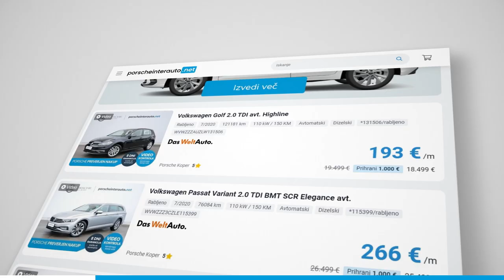ODKUP IN MENJAVA VOZILA - Porsche Inter Auto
Izberite si novo vozilo na naši strani, mi pa odkupimo vaše!
Ne želite izgubljati časa s številnimi potencialnimi kupci, pogajanji, prepričevanjem in administracijo? Izberite si novo vozilo na naši strani, mi pa bomo odkupili vaše vozilo po najboljši možni ceni ter poskrbeli za hiter in preprost odkup vozila.

Prednosti menjave pri Porsche Inter Auto:
- odkup vseh vozil in vseh znamk
- menjava staro za novo
- gotovinski odkup rabljenih vozil
- poplačilo vašega leasinga
- nudimo dobro gotovinsko plačilo

Brezplačna cenitev v poslovalnici
Vsako vozilo, ki ga pripeljete na cenitev, strokovno pregledamo in določimo odkupno ceno za odkup vozil na podlagi dejanskega stanja vozila, prevoženih kilometrov, servisne knjižice, nekaramboliranosti vozila, ter leta izdelave. Vozilo izplačamo takoj po opravljenemu ogledu oz. po odkupu vozil. Možna tudi komisijska prodaja vašega vozila po dogovoru. Glede postopka cenitev vozil se prosim obrnite na naše prodajne svetovalce.

Ogljikov dioksid (CO2) je najpomembnejši toplogredni plin, ki povzroča globalno segrevanje. Emisije onesnaževal zunanjega zraka iz prometa pomembno prispevajo k poslabšanju kakovosti zunanjega zraka. Prispevajo zlasti k čezmerno povišanim koncentracijam prizemnega ozona, delcev PM10 in PM2,5 ter dušikovih oksidov. Podrobne okoljske informacije o novih osebnih avtomobilih najdete v priročniku o varčni porabi goriva, emisijah CO2 in emisijah onesnaževal zunanjega zraka.